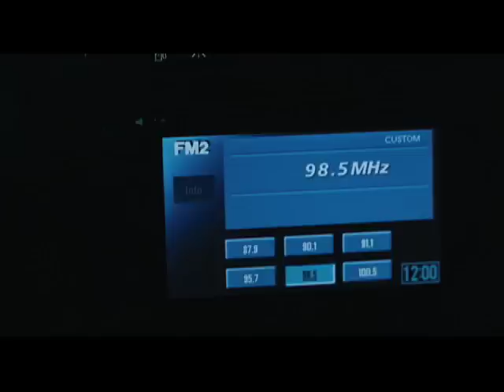Untraceable Movie Trailer - Jan 25th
DO NOT VISIT THIS SITE